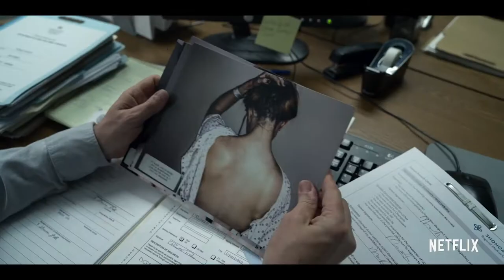Unbelievable Trailer Ufficiale Italiano HD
Unbelievable - Trailer Ufficiale Italiano HD (2019)

Ispirata a eventi reali, la miniserie "Unbelievable" racconta la storia di un'adolescente che denuncia di essere stata vittima di stupro, per poi ritrattare. Nel frattempo, a migliaia di chilometri di distanza due risolute detective avviano un'indagine che potrebbe svelare la verità.

Basata sull'articolo vincitore del premio Pulitzer "An Unbelievable Story of Rape" scritto da T. Christian Miller (ProPublica) e Ken Armstrong (The Marshall Project) e sull'episodio della serie radiofonica This American Life "Anatomy of Doubt", "Unbelievable" è la storia di un trauma agghiacciante, una tenacia incrollabile e una resilienza eccezionale. La regia di alcuni episodi è affidata alle candidate all'Oscar Susannah Grant e Lisa Cholodenko.

La showrunner Susannah Grant è la produttrice esecutiva della serie di CBS Television Studios, insieme a Sarah Timberman, Carl Beverly, Lisa Cholodenko, Ayelet Waldman, Michael Chabon, Katie Couric, Richard Tofel, Neil Barsky, Robyn Semien e Marie.

VUOI RISPARMIARE sugli Account condivisi? ABBONATI a Together Price